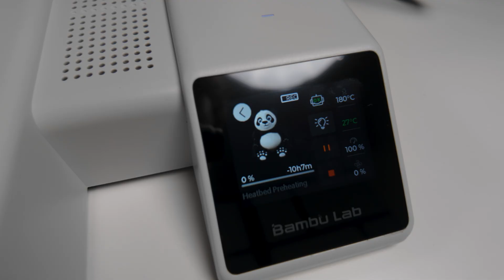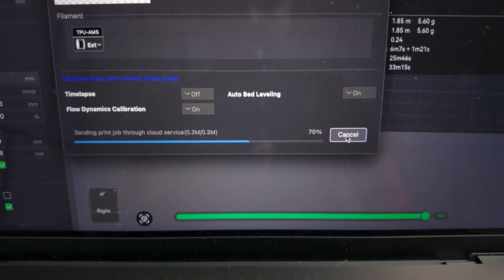Why Buy FPV Parts When You Can 3D Print Them?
Day 13 of Mastering FPV

Join me as I document my journey to mastering FPV drone flying, Today I'm flying through an abandoned barn with my new drone.

Printer: Bambu Labs A1 Mini
Drone - Custom Built 5' Drone.
Goggles: DJI Goggles 2
ND Filters: iFlight O4 Filters
Controller: Radiomaster Boxer
Camera: DJI Pocket 3
Mic: DJI Mic 2